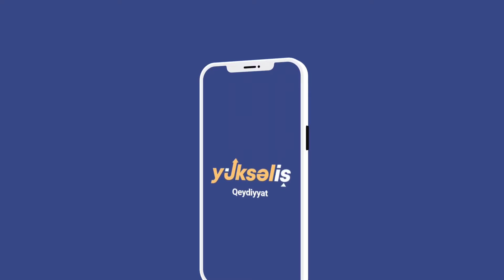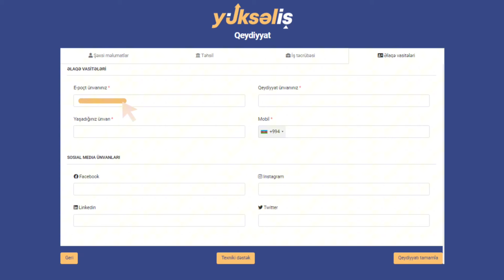“Yüksəliş” müsabiqəsinin qeydiyyat mərhələsi ilə yaxından tanış olaq